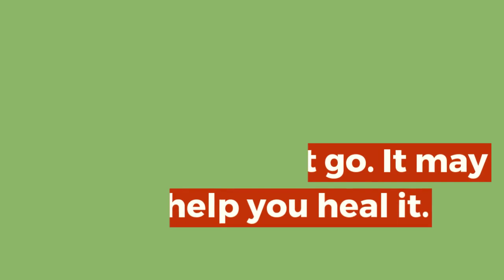Self Care Sunday